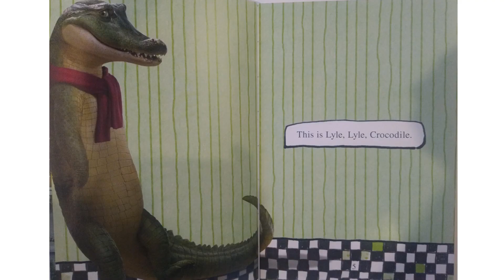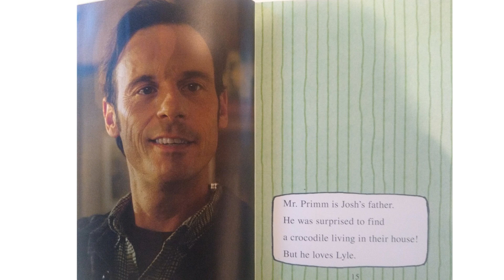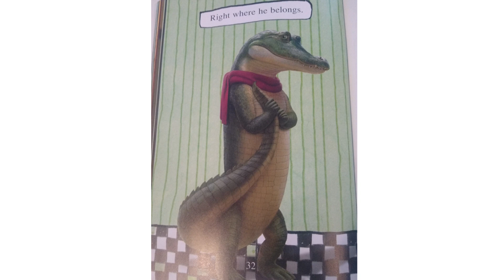Lyle Lyle the Crocodile meet Lyle kids book read along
Follow along as I read about Lyle and then maybe you can go see the movie.